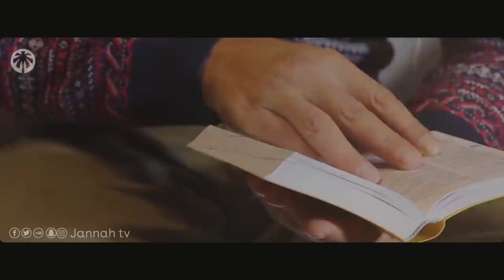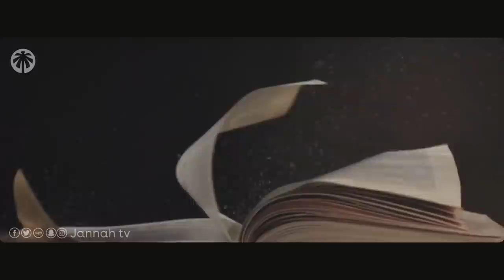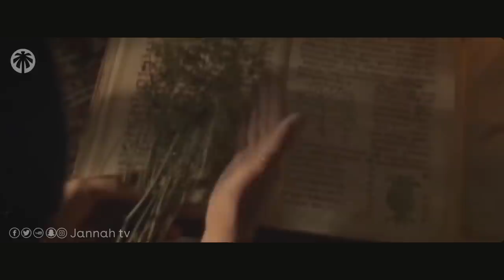L´ISLAM 🕋 INCITE T IL A TUER LES JUIFS ✡ ⁉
☪ NOS RESEAUX ☪